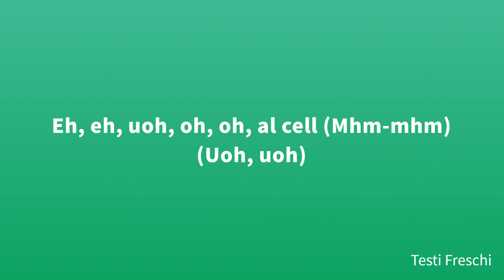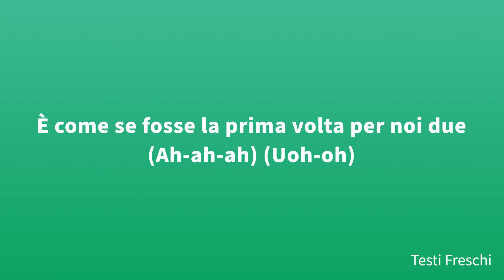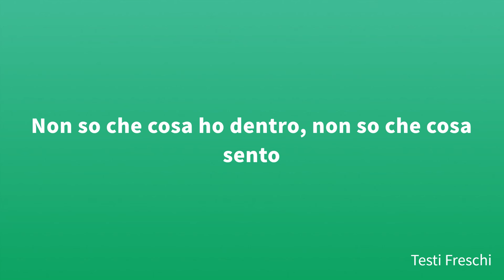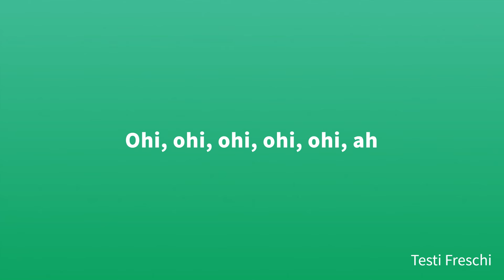Shiva - Cellphone ft. Rhove & Bianca Costa (Testo)